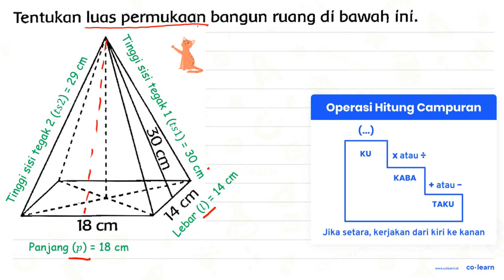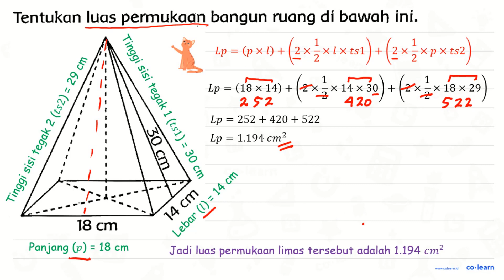Tentukan luas permukaan bangun ruang di bawah iní.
Topik atau Materi: Volume dan Luas Permukaan Limas Segiempat - Bangun Ruang - Geometri - Matematika Kelas 5 SD - K-13 Revisi

00:00 : Bedah Soal
01:00 : Konsep, rumus dan pengertian Volume dan Luas Permukaan Limas Segiempat
01:18 : Langkah penyelesaian soal
02:55 : Jawaban akhir
03:25 : Penutup